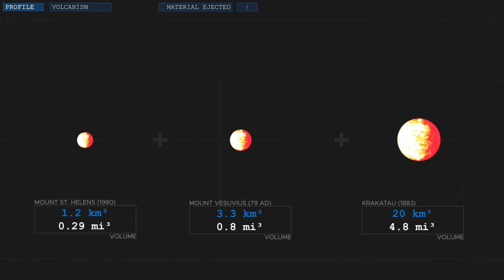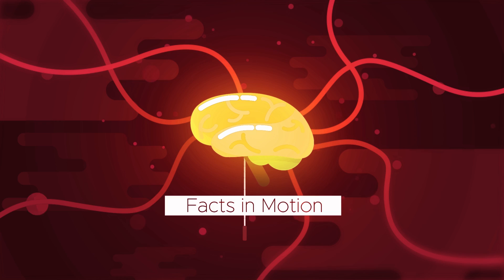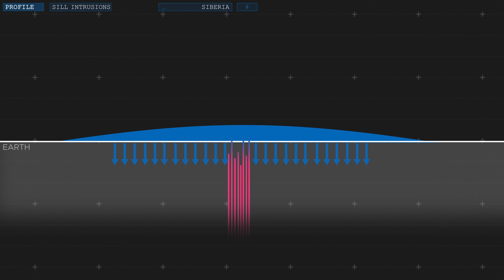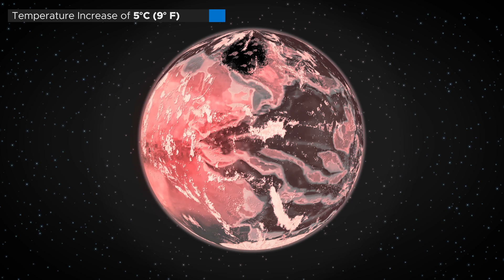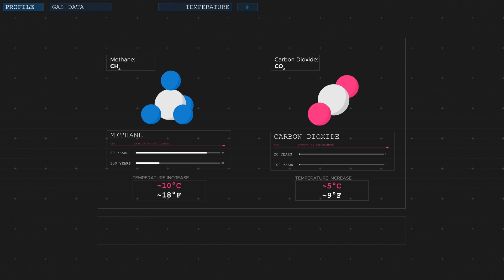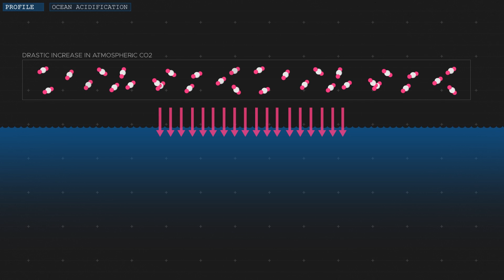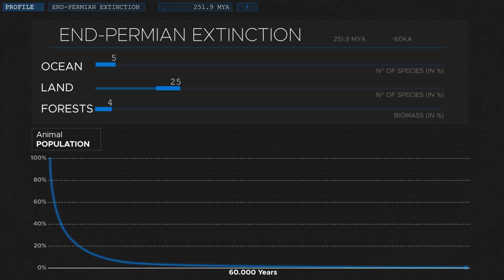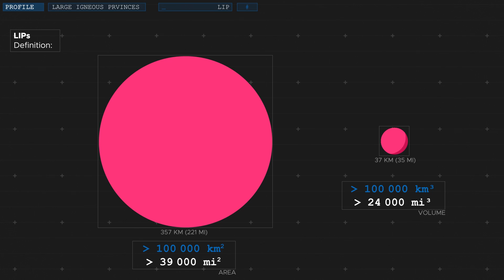The Most Dangerous Type of Eruptions - Flood Volcanism explained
Flood Basalt eruptions are the largest lava eruptions in the history of this planet. In this video you will find out just enormous these eruptions were exactly and what impact they had on Earth and its inhabitants.

I will include the sources in Part 2